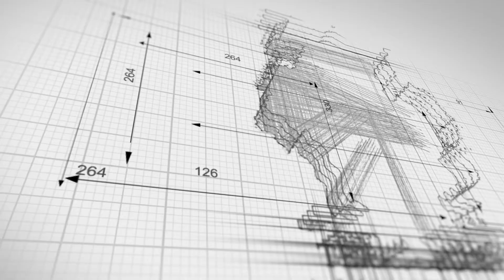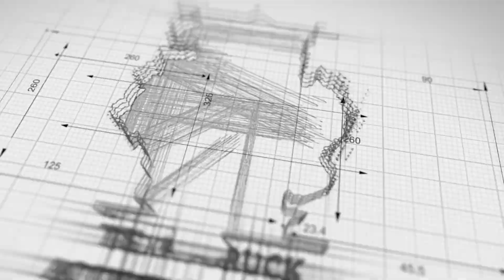Columbus Texas Truck Accident Lawyer | Houston Truck Accident Lawyer | 18 Wheeler Accident Lawyer